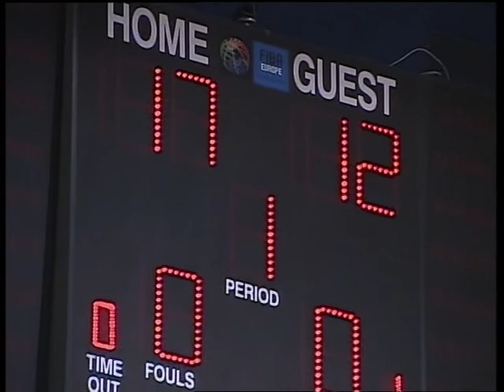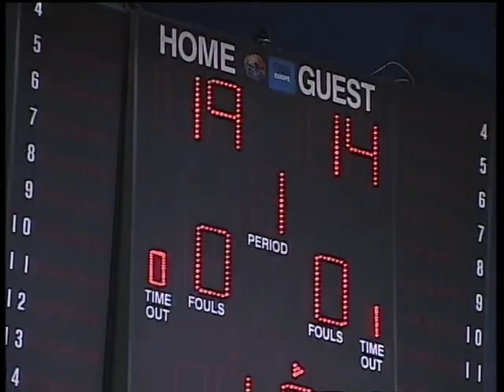Era Bici - UMB Volley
Era Bici #1 - UMB Volley - Albenia Cup Final